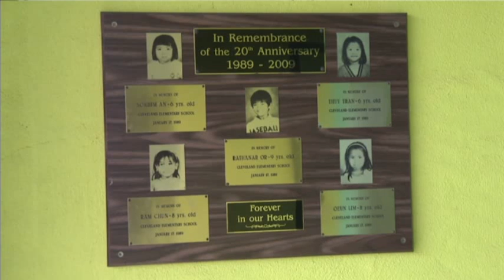1989 School Massacre in Calif. Remembered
Friday's massacre at Sandy Hook Elementary School in Newtown, Conn. has evoked memories of a similar one in Stockton, Calif. in 1989.  In the earlier shooting, a lone gunman killed five children and wounded dozens more before killing himself.  (Dec. 17)